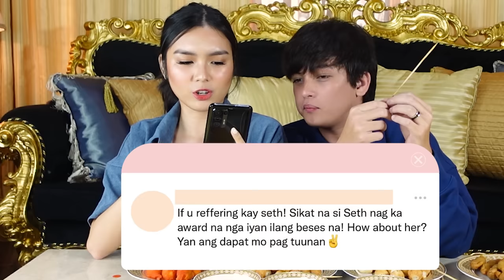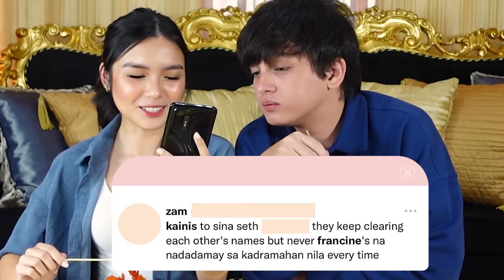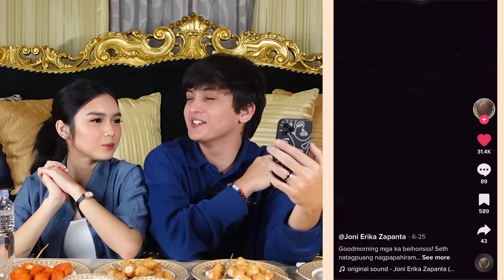READING MEAN COMMENTS W/ SETH FEDELIN + Street Food Mukbang | Francine Diaz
For the first time ever, Seth Fedelin nag-guest sa SimplyFrancine! Gigil siya ng slight sa pagbasa ng mean comments about FranSeth 🤭 Ako naman busy mag-street food mukbang 😂 Ready na ba kayo bashers? Char lang. 😂

XOXO

PREVIOUSLY:
READING MEAN COMMENTS W/ SETH FEDELIN + Street Food Mukbang: